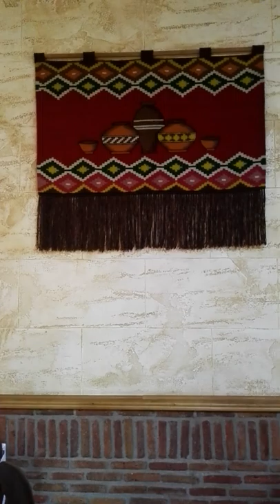Xelit naqsovi gobelinebi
Gobelini